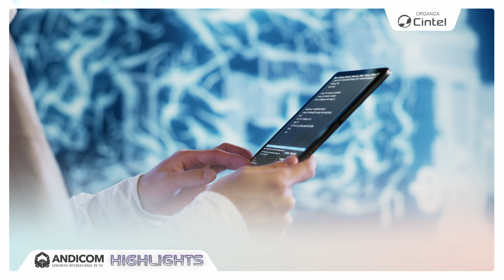Highlight Narciso Lema en ANDICOM 2023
¡Prepárate para la versión 39 de ANDICOM en 2024!